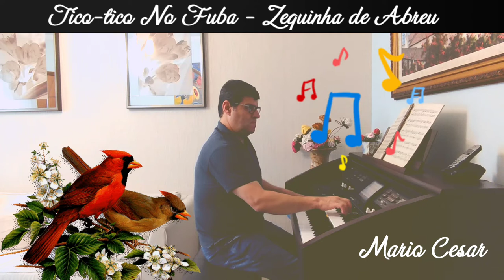MARIO CESAR - TICO TICO NO FUBÁ (ZEQUINHA DE ABREU)